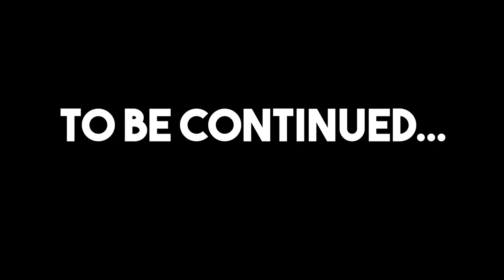You're So Immature! *BOYS VS GIRLS*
We will finally find out who is better...
BOYS or GIRLS 👦🏻👩🏼

mKay bYe!